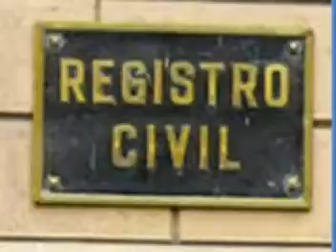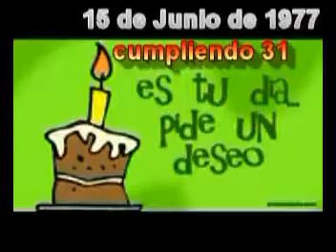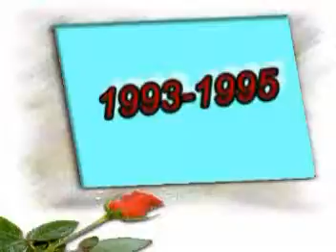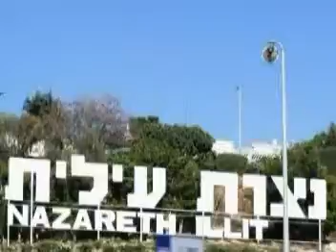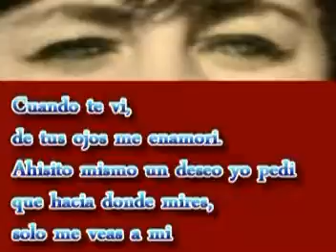SUSY COMPLE 70 AVI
Video para el cumpleaños 70 de Susy